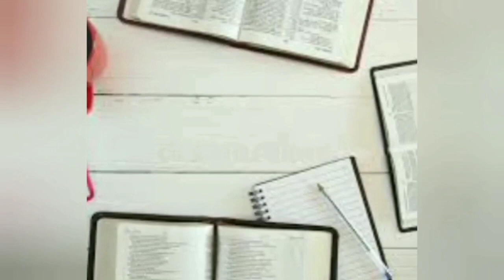KCET 2023 || Date Extended for First Round Option Entry || Last Date for Option Entry